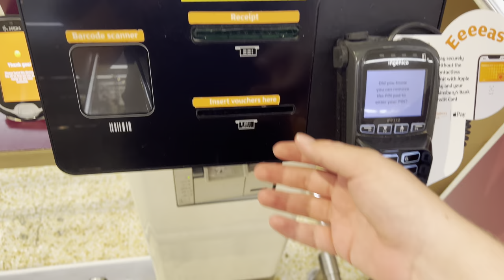NCR Selfserv90 Smart shop checkout at Sainsbury’s basildon